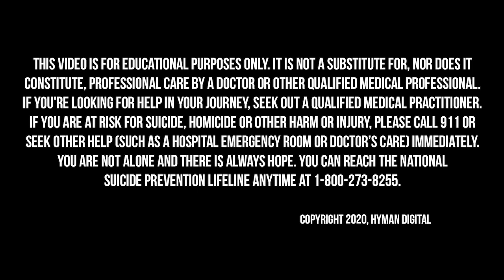DOCTOR REVEALS How To Prevent & Treat ALZHEIMER'S | Dr. Dale Bredesen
What we call Alzheimer’s disease is actually a protective response to a wide variety of insults to the brain: inflammation, insulin resistance, toxins, infections, and inadequate levels of nutrients, hormones, and growth factors.

On today’s Broken Brain Podcast, our host Dhru talks to Dr. Dale Bredesen, an internationally recognized expert in the mechanisms of neurodegenerative diseases, such as Alzheimer's disease. He has held faculty positions at UCSF, UCLA, and the University of California, San Diego, and directed the Program on Aging at the Burnham Institute before coming to the Buck Institute in 1998 as its founding president and CEO. He is currently a professor at UCLA and the Chief Science Officer at Apollo Health. He is the author of the New York Times bestseller, The End of Alzheimer's, and his newly released book, The End of Alzheimer’s Program, which goes into greater detail on the protocol he uses with his patients and how it can be tailored to anyone’s needs, at any age.

In this episode, Dhru and Dr. Bredesen talk about his groundbreaking protocol to prevent and reverse Alzheimer’s disease. Dr. Bredesen shares inspiring stories from patients who have reversed cognitive decline and are now thriving. They discuss the contributing factors that lead to cognitive decline. They also talk about the importance of restorative sleep, targeted supplementation, exercise, and brain training for the prevention of cognitive decline.

In this episode, we dive into:

 - How Alzheimer’s disease in the years to come will be a rare disease (3:09)
 - Why we need to change the way we think about medicine and health (10:15)
 - Why amyloid plaque is not the cause of Alzheimer's (13:37)
 - Cognitive decline and nocturnal oxygen desaturation (16:59)
 - The global statistics on Alzheimer’s and cognitive decline (18:39)
 - How brain changes can be detected 20 years before Alzheimer’s symptoms are evident (22:38)
 - How toxic exposure can lead to cognitive decline (44:26)
 - What you can do today to prevent cognitive decline (54:43)
 - How to assess your risk for neurodegenerative diseases (1:05:52)
 - The backlash Dr. Bredesen has faced for his work (1:13:48)
 - Where to learn more about Dr. Bredesen (1:22:17)

Thrive Market makes it so easy to stay stocked with healthy ingredients so you can make the best salads in your own kitchen. sign up, and start filling up your cart - you’ll see the credit automatically deducted at checkout.

Dr. Bredesen
You can find his book, The End of Alzheimer’s Program: The First Protocol to Enhance Cognition and Reverse Decline At Any Age, right here.